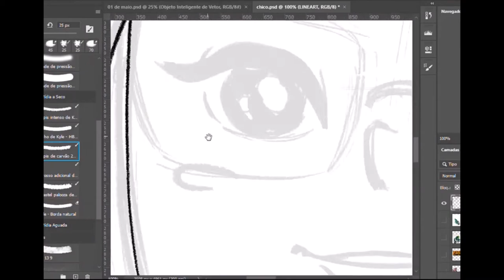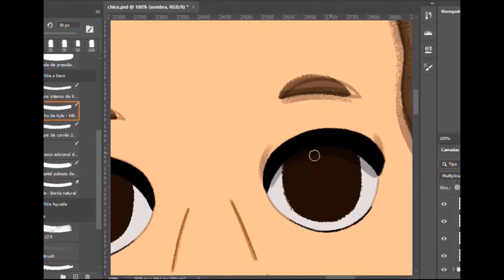03. FRIENDS time lapse procces drawing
This one is a very special to me. It was a commision for a couple of friends (and their lovely dog) and I really enjoyed this one!